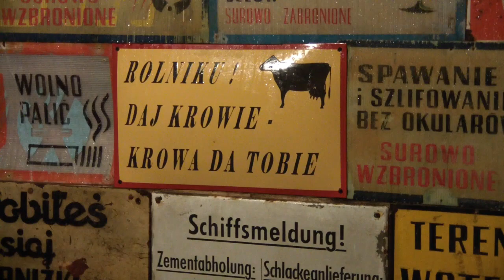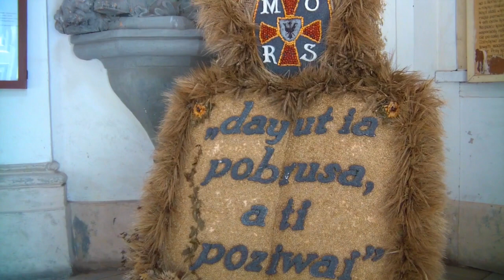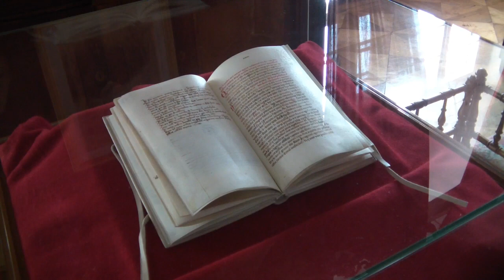Szlakiem cystersów po Ziemi Ząbkowickiej